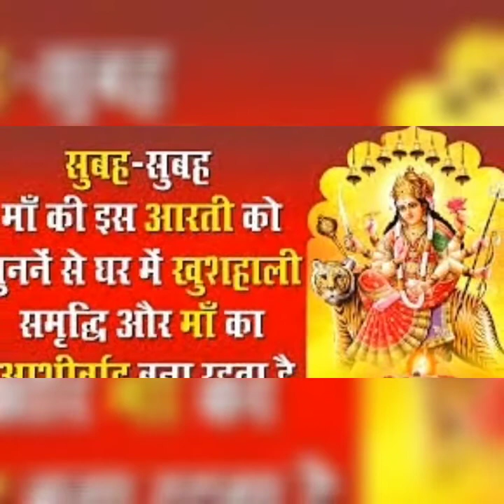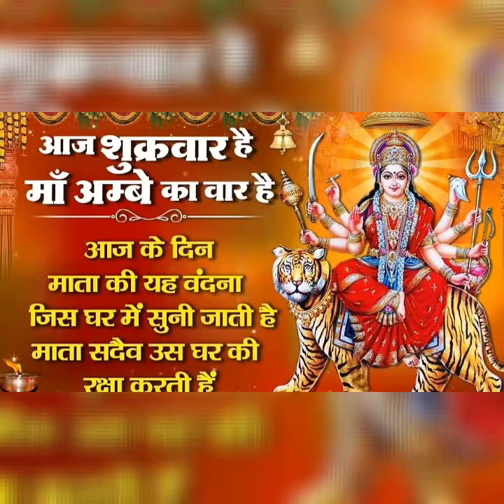Ambe tu hai Jagdambe Kali! Navratri special song 👈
Maa Ambe ji ki aarti! Navratri special song 👈! Ambe tu hai Jagdambe Kali song 👈🙏